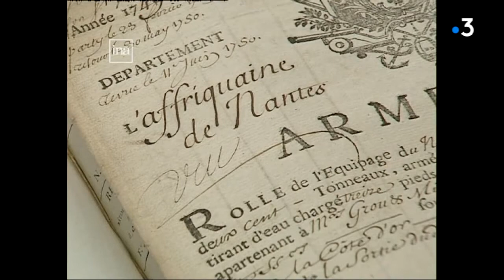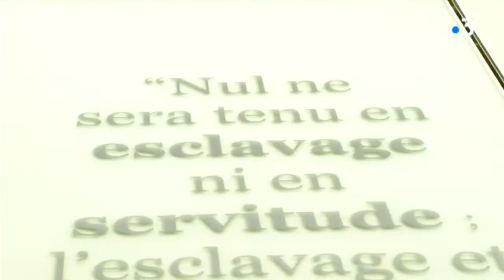10 mai, on commémore l'abolition de l'esclavage à Nantes.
L'esclavage auquel Nantes à largement contribué a été aboli en 1848 mais dans les faits s'est poursuivi jusqu'en 1870...depuis 2006 la France a décidé de consacrer chaque 10 mai à l'abolition et à la mémoire.
Le reportage de Sandrine Gadet et Marie-Catherine Georgelin.